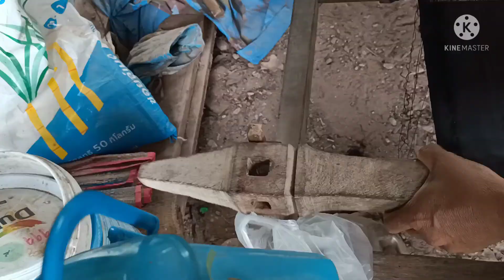ตํ่าหูก ทอผ้า ไหมมัดหมี่ ลายตะขอพระราชทาน มาดูกันว่าจะสวยมั้ย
การทอหูก การทอผ้าไหมมัดหมี่ หมี่ลายคะขอ ศิริวรรณวลี ลายพระราชทาน งานฝีมือ งานแฮนเมด ภูมิปัญญา ดั้งเดิม อันทรงคุณค่า อนุรักษ์ไว้ อยู่ง่ายกินง่าย แบบบ้านๆ แบบอีสาน